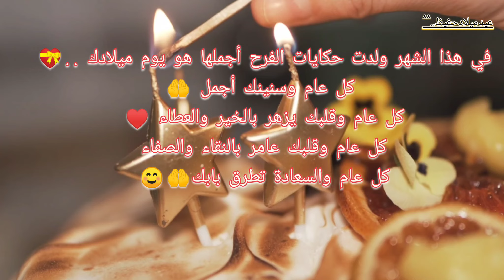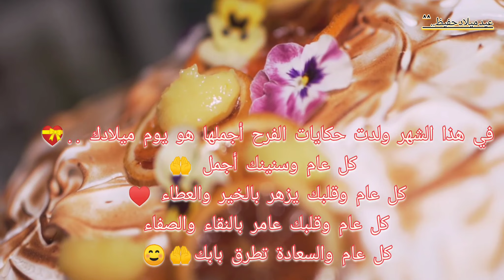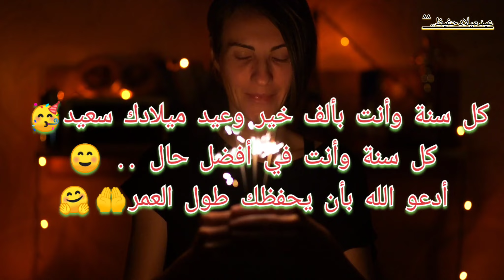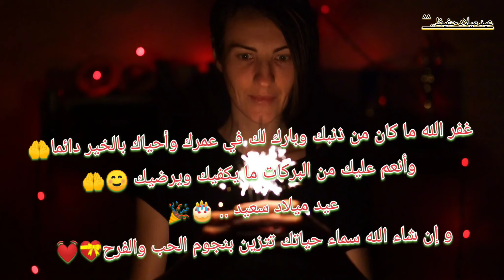تهنئة عيد ميلاد بإسم حفيظ || أغنية عيد ميلاد - عيد ميلاد || happy birthday Hafid